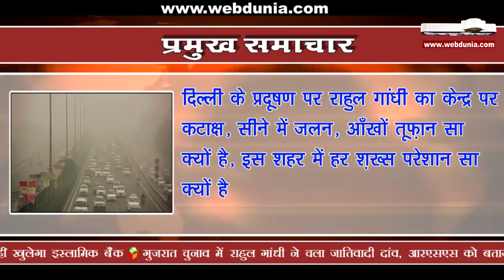Powerful Earthquake Along the Iran-Iraq Border l ईरान-इराक सीमा पर 7.3 तीव्रता का विनाशकारी भूकंप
ईरान-इराक सीमा पर 7.3 तीव्रता का विनाशकारी भूकंप, 350 से ज्यादा लोगों की मौत, 1700 से ज्यादा घायल